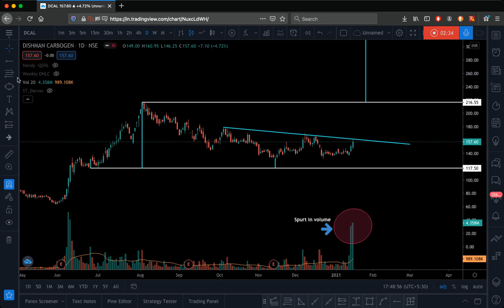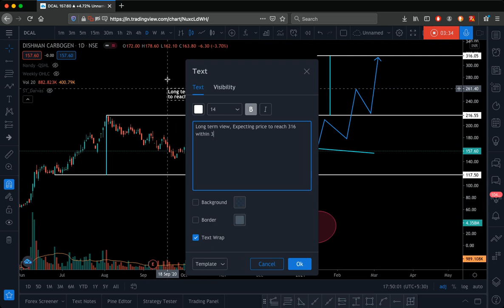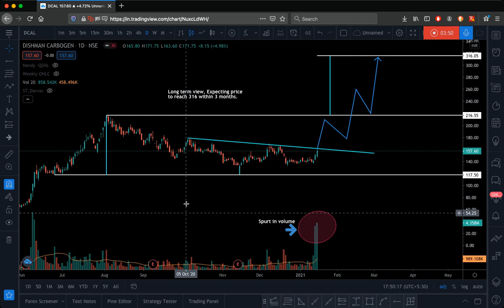Dishman carbogen - Long term bullish view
Volume spurt in this script and trying to breaking out from resistance trend line, Once broken we can expect a target of 316 in 3 months.